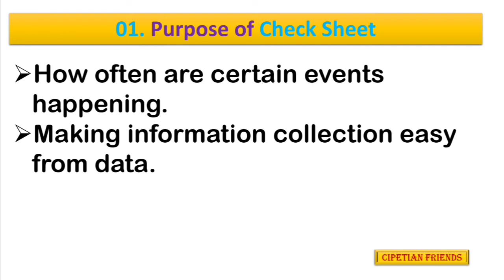Whats is Check Sheet in 7 QC Tools || Check Sheet Example || 7 QC Tolls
Quality Control || Class - 02 ||

🔷 Check Sheet Explanation in 7 QC Tools

🔷 Check Sheet Example